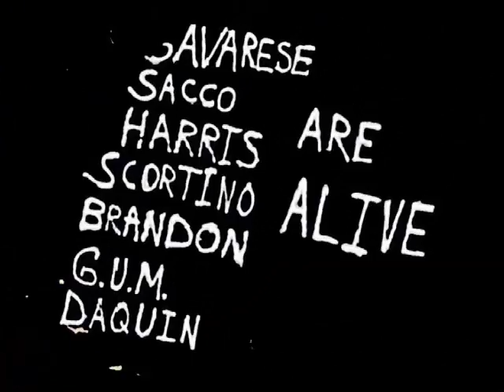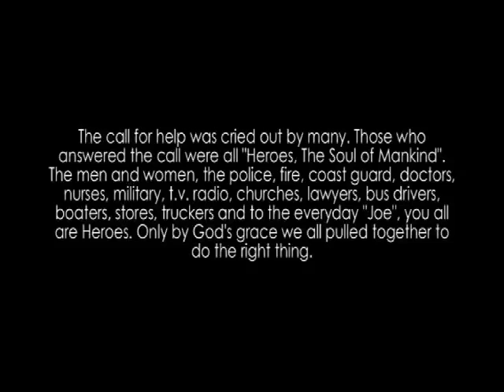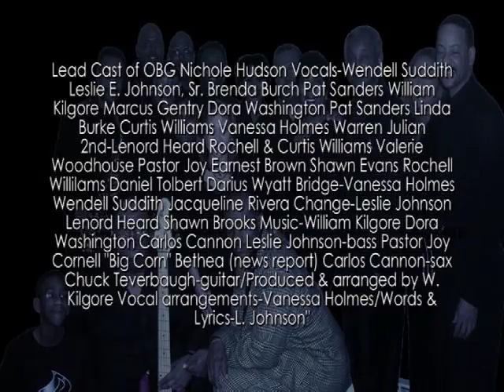So Many Heroes' By Leslie E Johnson Sr